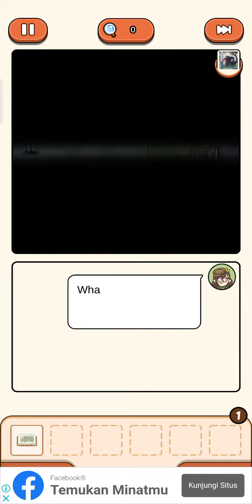Case Hunter - Werewolf Legend gameplay walkthrough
guide game case hunter bagian 27 day surprise - level 75 : werewolf legend